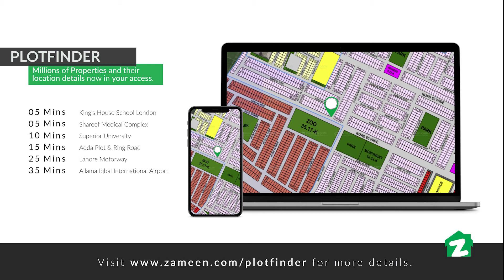Zameen Property Tours - Corner Brand New House For Sale In C Block Bahria Orchard Phase 2 Lahore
ZAMIL Estate Offers Full Luxury House for Sale in Bahria Orchard Phase 2 Lahore.

4 Bedrooms with attached Bathroom
1 Powder
1 Servant Quarter with Bathroom
2 TV lounge
1 Drawing Room
2 Kitchens
1 Store
Car Porch For 2 Cars
ZAMIL Real Estate offers transparent deals
 Rare option,
 ZAMIL Real Estate have a Largest Confirm Inventory in Bahria Orchard.
 Titanium Agency
 All our Property Listings are Direct from Owners with Crystal Clear Ownerships.
 We Provide the Best Investment Advice to Our Esteemed Clients, with the current Market Trends, Analysis, Research and Benchmarks.
 Please Call Whatsapp Imo for the Best Return on Your Investments
 Find our All Confirm Listing at Zameen. com in our Company Profile

About Bahria Orchard

Project Attraction Nature park themed country style modern community
Project Type Master planned development comprising 1 Kanal Bahria Orchard Villas, 5 Marla Bahria Cottages, 5, 8, 10 Marla & 1 Kanal Developed Plots,
Location Raiwind Road, Lahore
 Bahria Orchard is that fairytale land bringing our dreams to reality.
Enter Bahria Orchard through a dramatic gatehouse. The entrance boulevard winds itself through a wonderfully themed landscaped park. A cool, calm breeze consistently caresses your mind and soul and invites you to savour the gentleness of nature.
Designed as a golf course community Bahria Orchard is nestled into natural green residential spheres. Each sphere shares high-end amenities and miles of jogging and biking trails. A Golf and Country Club will offer riding stables and a spectacular eighteen-hole championship golf course.
Therefore for all the right reasons and seasons, Bahria Orchard is your choice for living a life that is nurtured by nature itself.

Features
Orchard Park a themed entrance park
Orchard Falls
Hospital
Mosque
Community Parks
Commercial Area
Gold Class Theatre
School
Orchard Community Office
Golf Course
Zoo